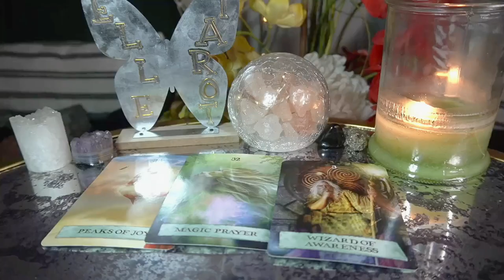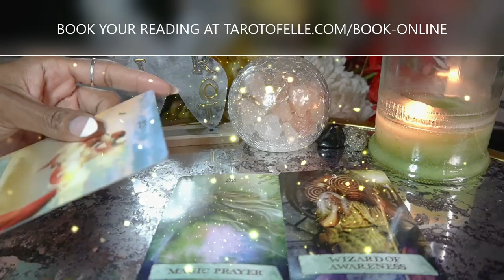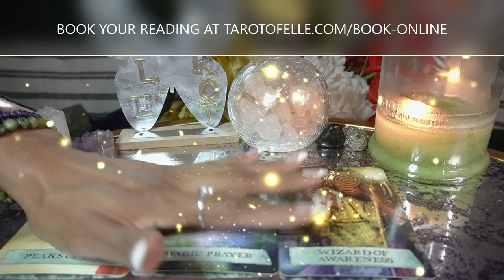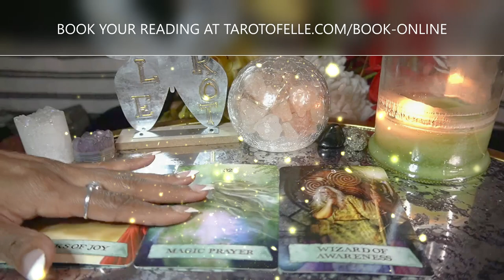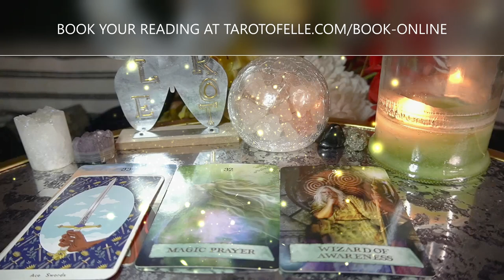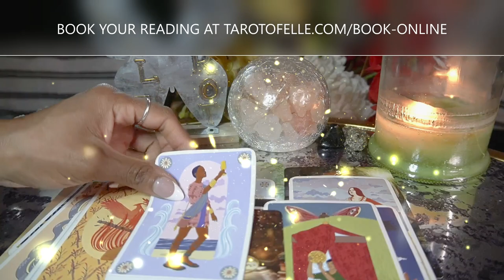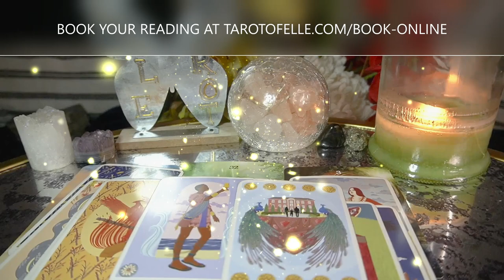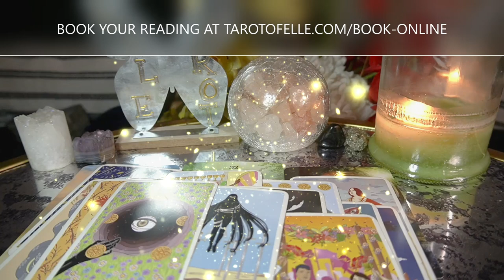AQUARIUS JULY '22 333 ANSWERED PRAYERS